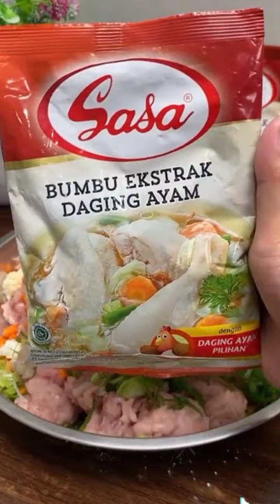ano nga ba to? kikiam?